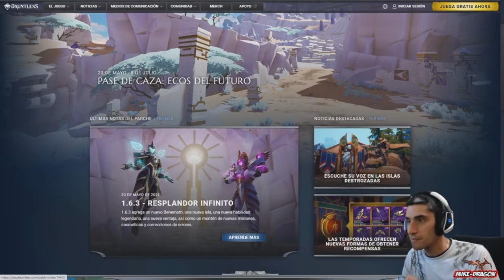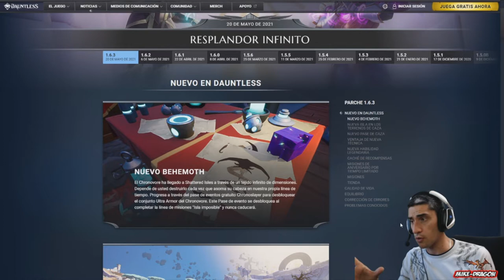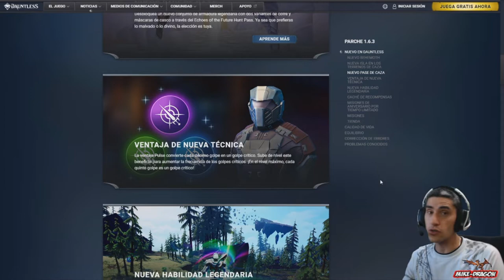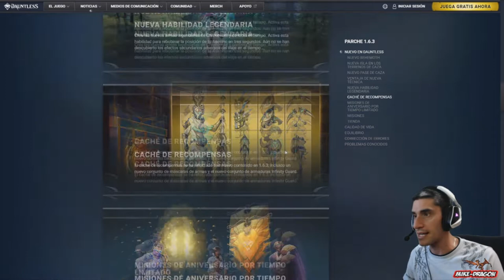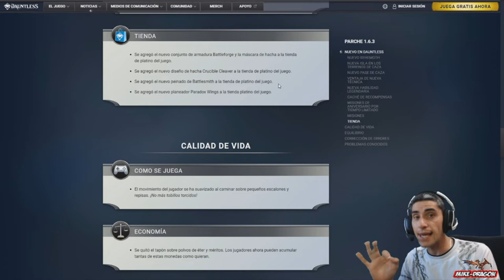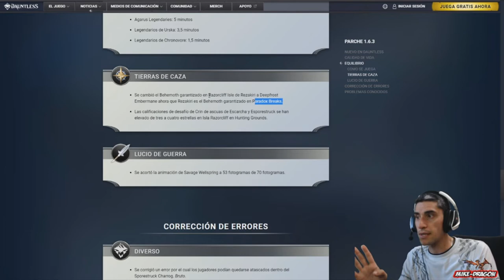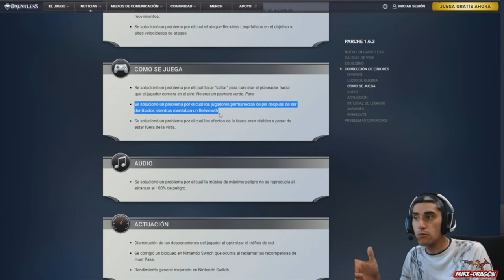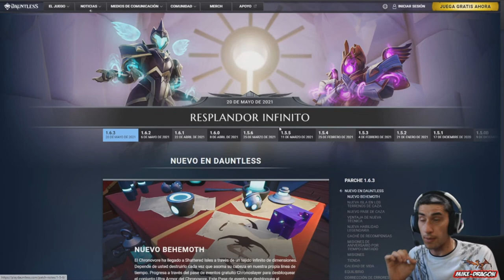NOTAS PARCHE 1.6.3 (ECOS FUTURO) ///// Dauntless Reforged Español Gameplay